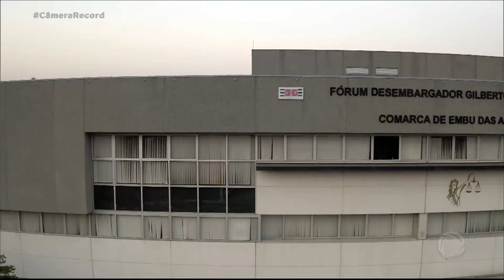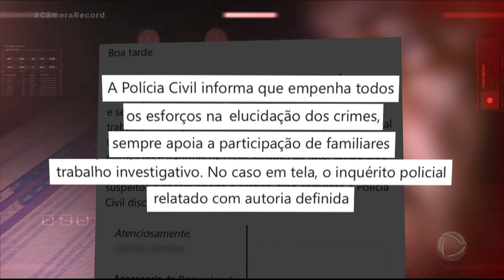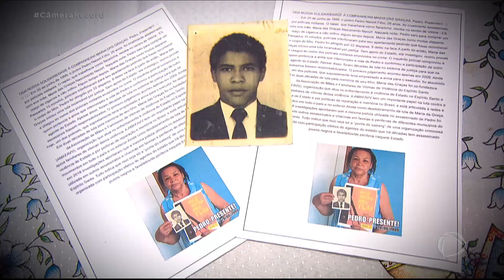Pais continuam buscando justiça para a morte dos filhos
Depois de muito procurar, Pedro finalmente encontrou o corpo de seu filho Bruno, desaparecido após ser baleado em uma emboscada. Naquele dia, uma equipe da Record TV acompanhava as buscas. Maria das Graças segue investigando a morte do filho, já que apenas um policial foi condenado pelo assassinato.